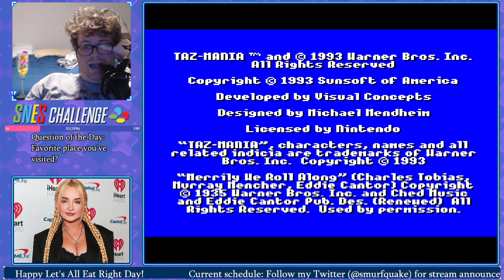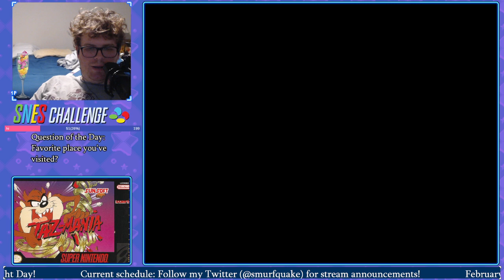Taz-Mania Completion!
SNEStastrophe 598/783